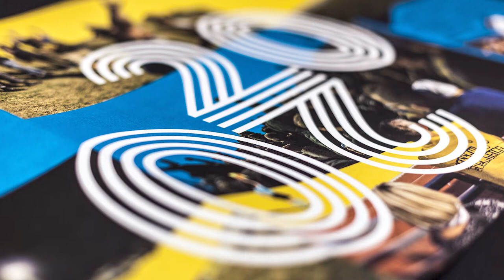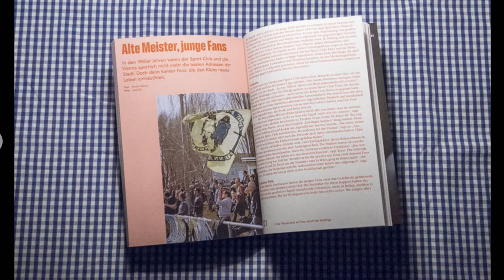DAS WAR 2021 | JAHRESRÜCKBLICK | COME ON VIENNA V-log 114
Das war 2021, der Jahresrückblick auf ein abwechslungsreiches Fussballjahr aus Sicht der blau - gelben Fans. ### COME ON VIENNA ###

• Falls ihr mich unterstützen wollt –

Es würde mich sehr freuen, wenn ihr mir konstruktive Kommentare unter die Videos schreibt und mir so, eure Meinung sagt.

Akku Licht: